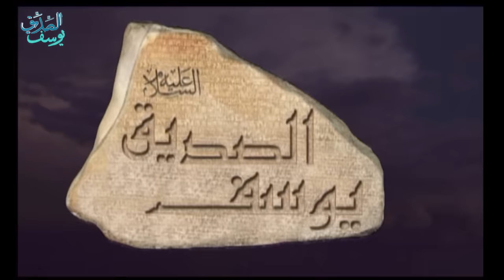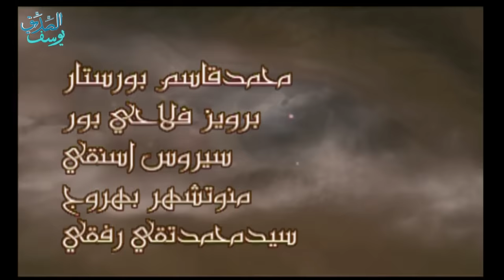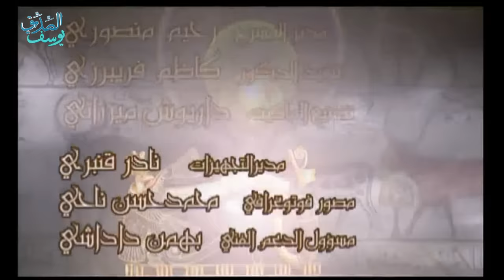Prophet Joseph - Part 1 | مسلسل يوسف الصديق - الحلقة 1